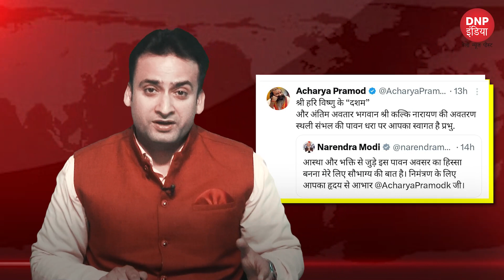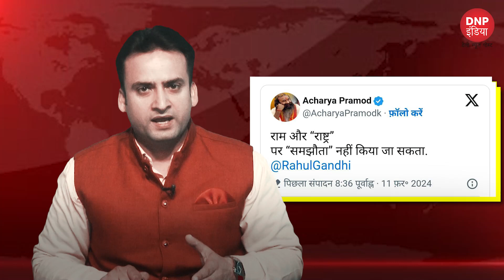आखिर Congress ने कैसे कर दिया आचार्य प्रमोद कृष्णम का रास्ता साफ ? || DNP INDIA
आखिर Congress ने कैसे कर दिया आचार्य प्रमोद कृष्णम का रास्ता साफ ?